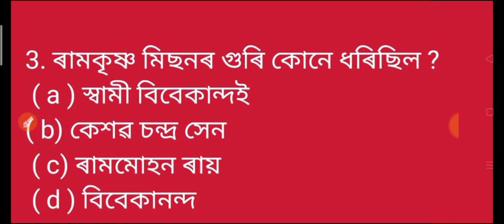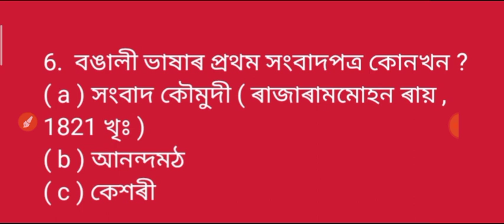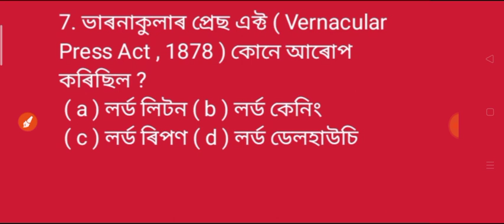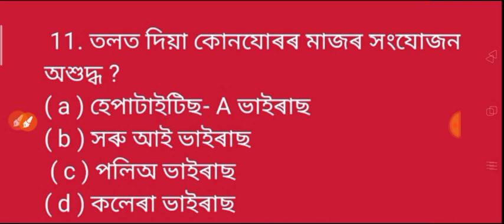Assam police ab,ub,si & Forest gaurd most important questions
This question is very important

for every Assam job candidate

So tq so much.